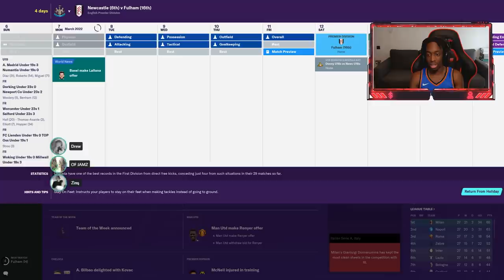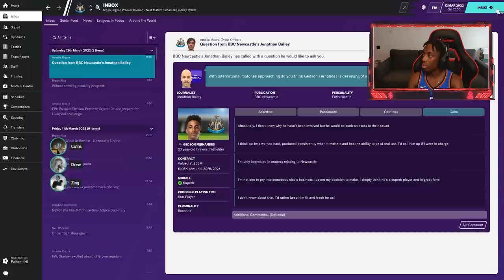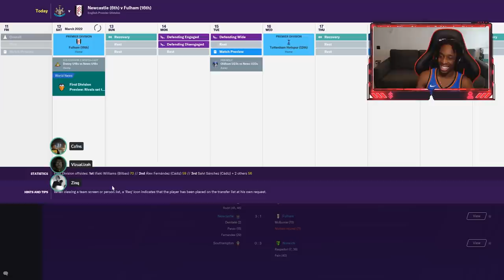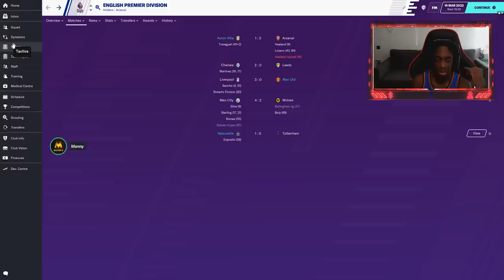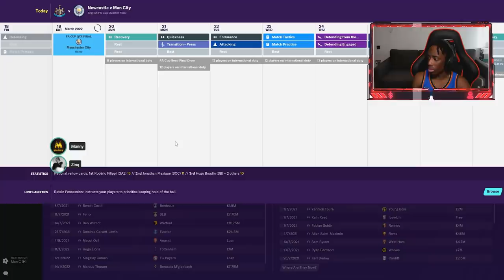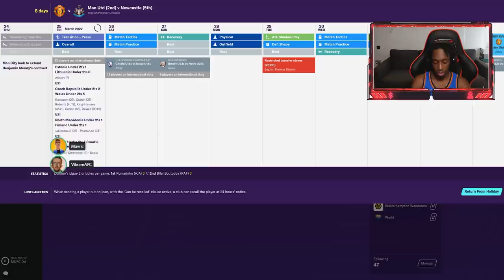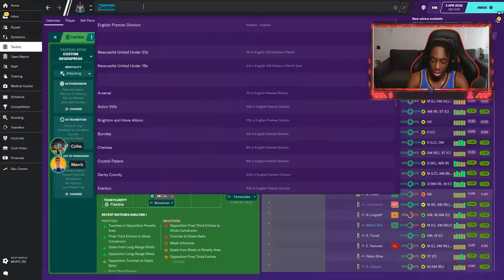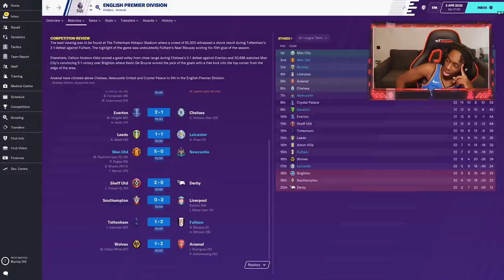MARK READY TO PILE ON THE MISERY! FOOTBALL MANAGER ONLINE! EP#40